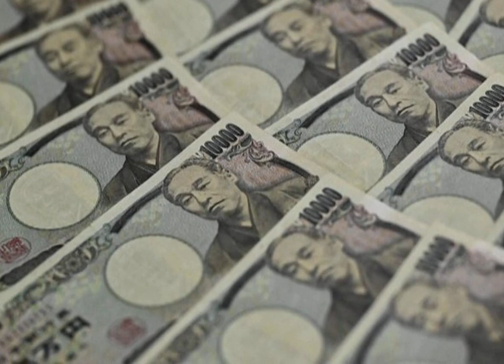「ニュース」「福沢諭吉」製造終了 新紙幣の量産開始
福沢諭吉の肖像がデザインされた1万円札をはじめ、5千円、千円の現行紙幣の製造が終わっていたことが4日、分かった。　既に渋沢栄一らを採用した新紙幣の量産が始まっており、2024年度上半期をめどに流通する予定だ。　現在の5千円札には樋口一葉、千円札には野口英世の肖像が印刷されている。政府は19年、日本の資本主義の礎を築いた渋沢栄一、女性教育を推進した津田梅子、日本近代医学の父と呼ばれる北里柴三郎に、それぞれデザインを切り替えると発表。偽造防止が目的で、今年6～7月に国立印刷局で新紙幣3種類の量産を始めている。